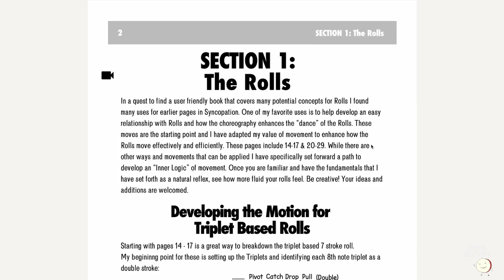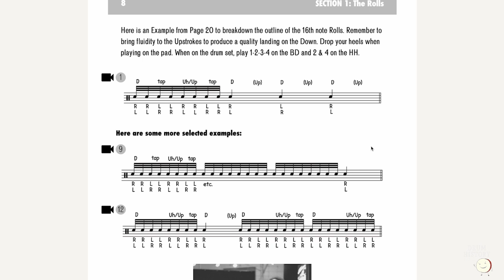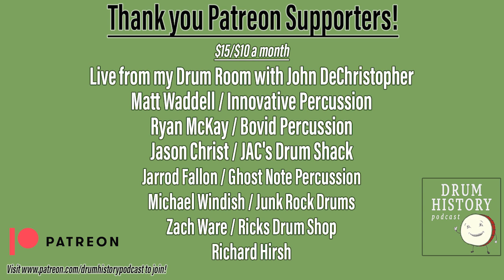The Ultimate Guide to Syncopation (New Book) with Bruce Becker - EP 193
Bruce Becker has written a brand new book that takes the iconic "Progressive Steps to Syncopation for the Modern Drummer" by Ted Reed to the next level and gives Bruce's signature teaching approach to one of the top selling drum books of all time. Bruce's new book is called "The Ultimate Guide to Syncopation: Concepts for the Development of Motion, Melody, and Independence. Bruce starts the conversation by reminiscing about his former teacher Freddie Gruber, and then we dig into the Why, What and How of creating his book and accompanying videos.

and keep up with him on social media by searching for Bruce Becker.